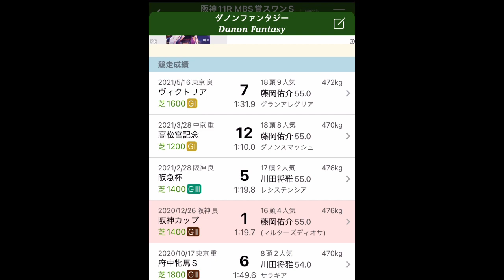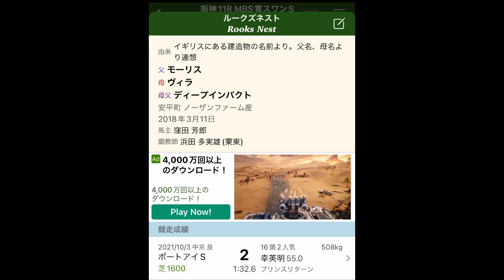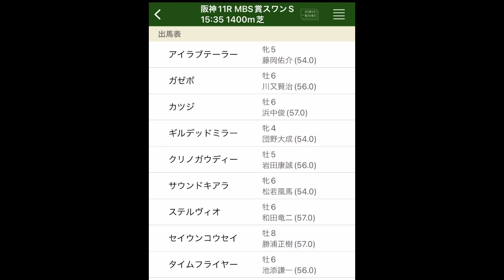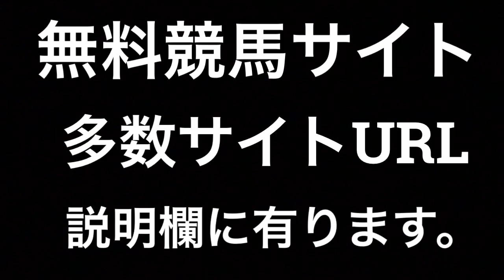スワンステークス 2021【決まり！】的中しか考えられんレース!?【競馬予想】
スワンステークス　2021

短距離大好き！

【ホスクエ】
見やすく、わかりやすい！無料簡単登録！
圧倒的な回収率！

【無料競馬予想サイト　ウマクラ】

【オールマイティーチャンネル】